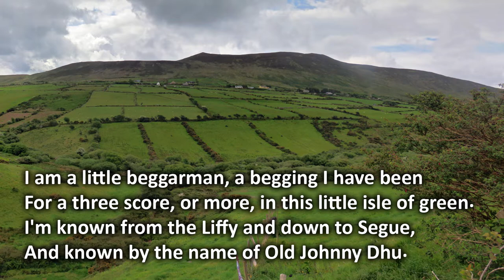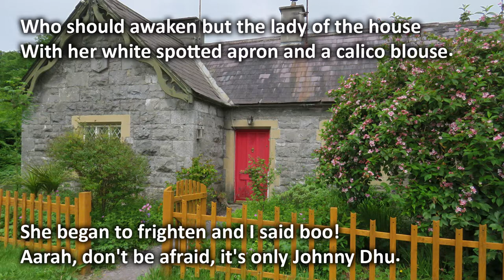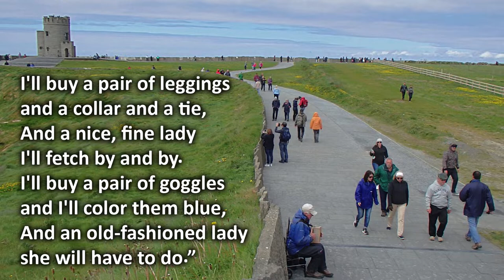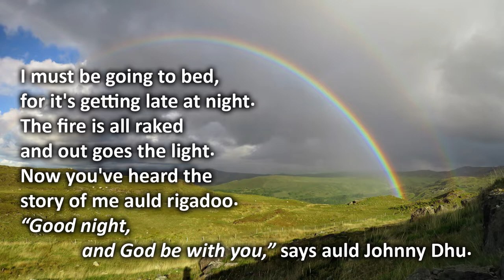Little Beggarman with lyrics - Traditional Irish with Clawhammer Banjo, Irish countryside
Guinness Lake (Lough Tay), Cliffs of Moher, Wild Atlantic Way, a Pony Cart ride at the Gap of Dunloe in County Kerry, a standing stone circle, and a traditional Irish Pub all show up in this late 20th century recording of an Irish classic.  "Good night, and God be with you," says auld Johnny Dhu.